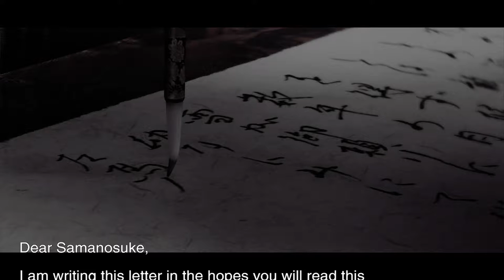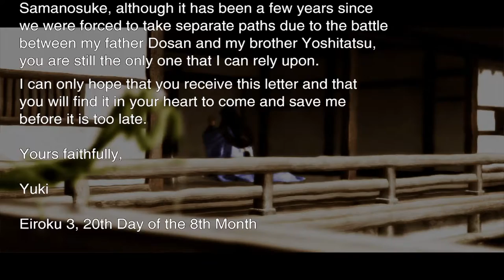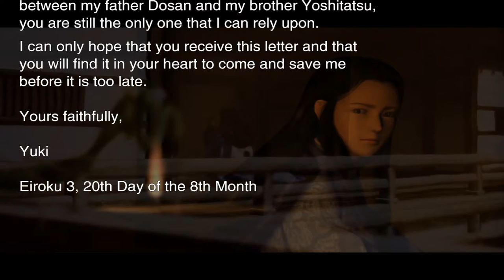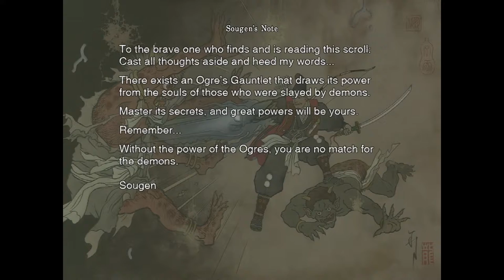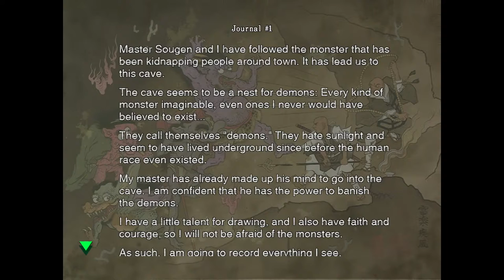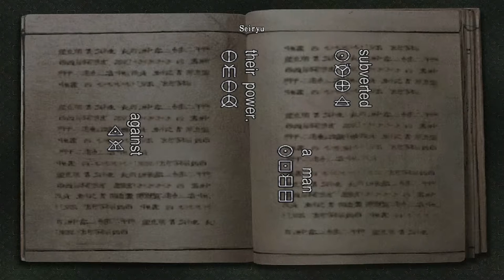Onimusha: Warlords [1] Save the Princess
An interesting spin on Resident Evil-style gameplay so far. I can't say the plot is at all compelling, but I'm not usually a fan of historical fantasy anyway.